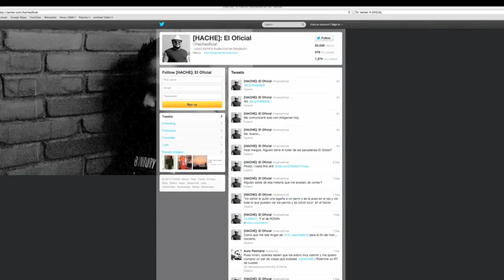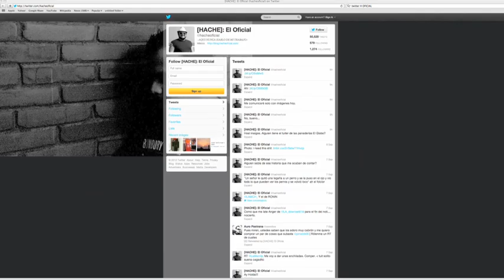"Qué esperamos de la nueva política deportiva en México, por @hacheoficial un video de @proyecto40"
@hacheoficial nos da EnPocasPalabras sus puntos de vista sobre lo que viene para el deporte en México